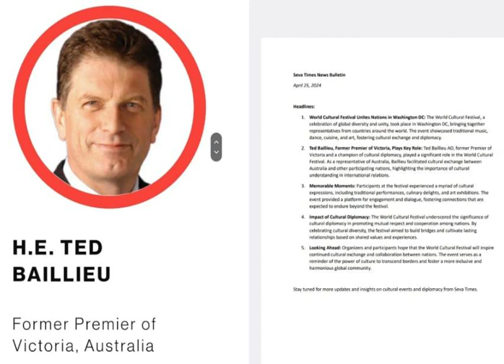H.E. TED BAILLIEUFormer Premier of Victoria, Australia